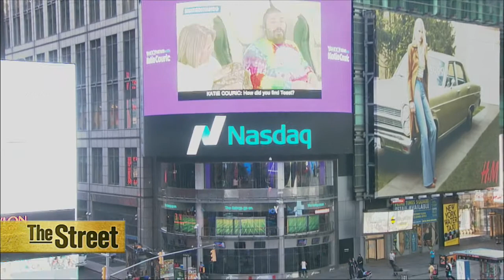PBOC Will Inject 140 Billion Yuan Into its Financial System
China has taken its 13th step to boost its economy and stock market. The People's Bank of China moved to ease stress further saying it will inject 140 billion yuan or $21 billion U.S. dollars into its financial system. The Shanghai Composite was extremely volatile and 3% gains and 3% losses. It ended the session lower by 1.3% All the volatility has lead U.S. stocks to possibly post the biggest yearly drop since 2008. Schlumberger (SLB) is buying Cameron Worth (CAM) for $14.8 billion dollars. The deal represents a 56% premium over Tuesday's close. Schlumberger is the world's number one oilfield services company. Transocean (RIG) is seeking to cancel its dividend payments for the 3rd and 4th quarter. It says its necessary as it deals with capital losses.